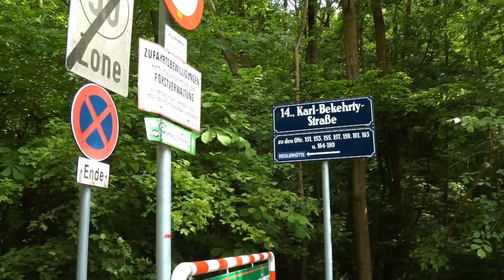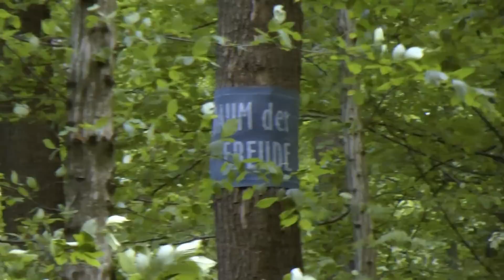WildUrb geht mit Clemens urben.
Eigentlich kenne ich Clemens Handler nicht. Also nicht persönlich. Wie das eben bei Facebook-Freunden so ist. Und trotzdem, manchmal triffst du sie dann auch in der realen Welt. Einfach, weil du sie interessant findest, diese Menschen hinter ihren Facebook-Fassaden. Interessante Facebook--Bekanntschaften, die deinen virtuellen Weg kreuzen, in Echt zu treffen ist aufregend. Ich treffe mich mit Clemens, weil er meint, er würde da einen wilden Platz kennen. Ganz in der Nähe von dort wo ich wohne. Ich bin neugierig. Am Ende der Karl-Bekehrty-Strasse beginnt unser Weg und Clemens zeigt mir seinen persönlichen WildPlace.